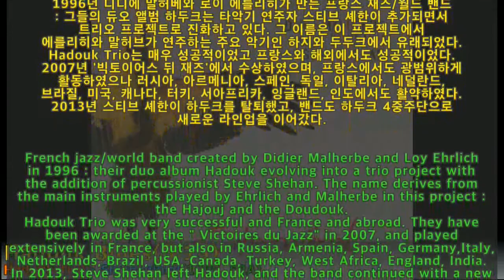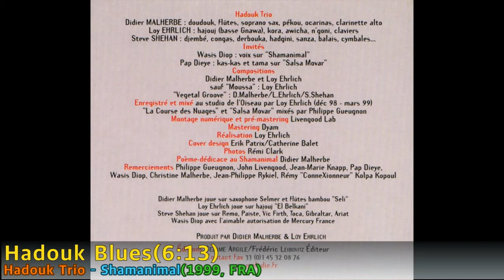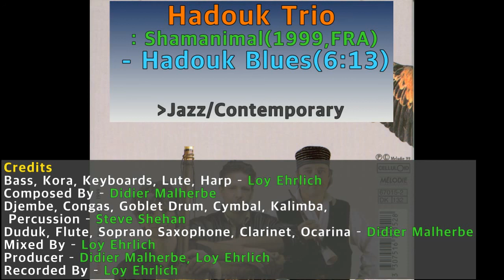[Best of Best]Hadouk Trio - Hadouk Blues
[Best of Best Song]처음 들어도 또 들어도 끝내주는 노래

Hadouk Trio - Shamanimal(1999, FRA)
: Jazz/Contemporary